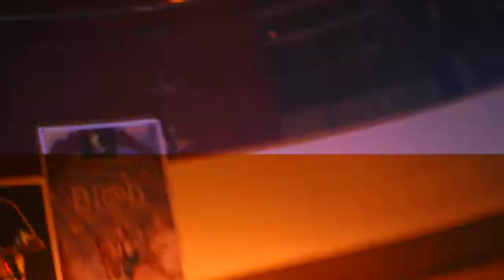Bl@h - Ipis (Live at Wharf Galley Avenue Square)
Wharf Galley's 4th Anniversary
August 18, 2011
Wharf Galley, 2nd floor, Avenue Square,
Magsaysay Avenue, Naga City